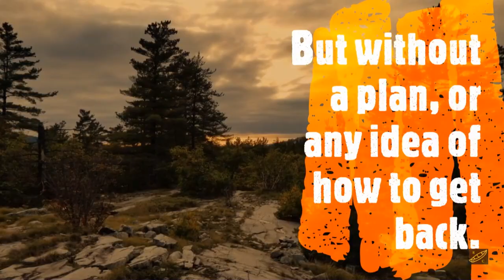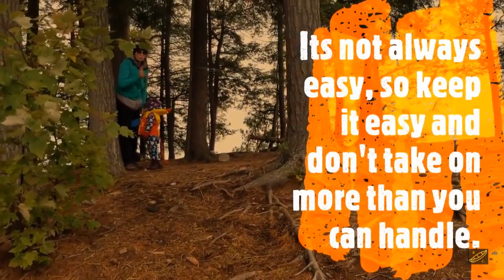Killarney 2018 Bell/David Lake Canoe Trip - Derailed Romance :O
Keep an Eye out for the most epic romantic derailment scene ever as Leslee destroys me.

1 – Trip Over view.
• Bell access point 4.
• Bell Lake to 3-Mile Lake – 30 meter Portage to Balsam to camp site 117.
• A brief paddle across balsam to the 620m portage
• 2 hour paddle to site 102 on David Lake.
• A hike off the back of site 102 towards La Cloche S trail – potential for a silver peak hike
• Set off to Bell Lake on the upper route – 200m/745m portage routes. Back to the access point.
Day 1 – Bell Access point (Killarney outfitters) Paddle up through Three-mile Lake to a small portage to Balsam Lake. Romance crushed hard.
Day 2: 117 to 102 Balsam to David Lake – a short paddle to the 620-meter portage and a solid 3 hours of paddling to sit 102. A beauty site.
Unplanned hike – aiming towards Silver peak – we did cross the hiking trail and could have made it to Silver peak – Cool rock house and Carnes

Links
Pines in - breakfast